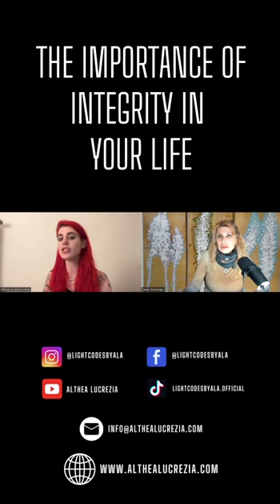The Importance of Integrity in Your Life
📣 Catch me next at my NEW Costa Rica Retreat November 2024

💗 For  more of my work, my next Collective Healing, Masterclass or Workshops, to connect & collaborate with me or to request your specific Channeled code you can head over to my website  :
LINKS:
✅ For my channeled art and more Light

or use the CODE "LIGHTCODES"
All their items are manufactured and produced in the US and the materials are organic and ethically sourced this is so special ♥️ You can get yours now and so much more on their website and get a super cool HAT for FREE ! 🥳 Just add the hat to your basket and put in the code “LIGHTCODES” at the checkout ! 😱 Find these amazing items and so much more on their website page! They Deliver All around the World 🌎